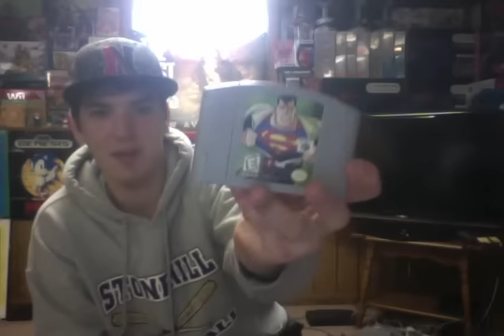SUPER RARE NINTENDO 64 FIND!!!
made a craigslist deal for $60. one of the games is really special. watch the video to find out what special game he finds this time.